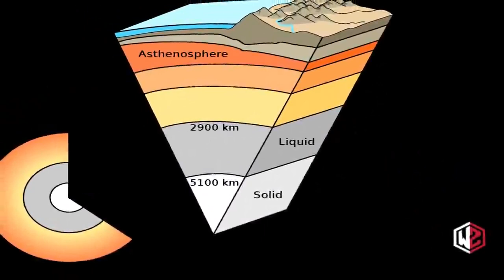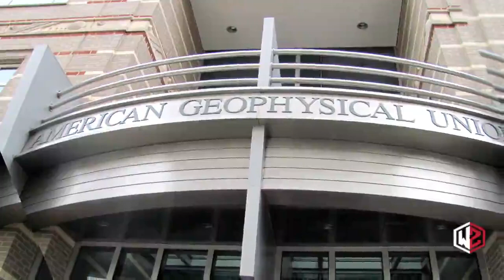Scientists Have Discovered A Vast Living Biosphere Hidden Deep Beneath The Earth’s Surface